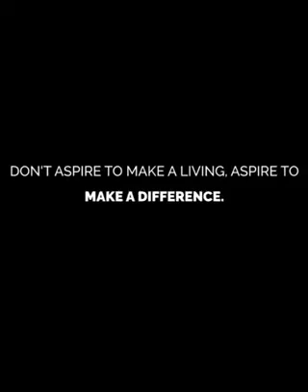Denzel Washington aspire to make a difference